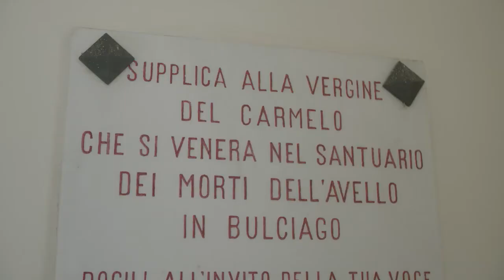Il piantone / Mappa di comunità di Bulciago